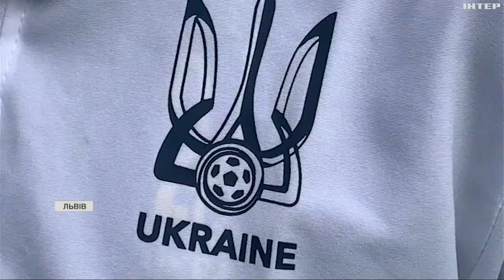Футбольний турнір на милицях відбувся у Львові